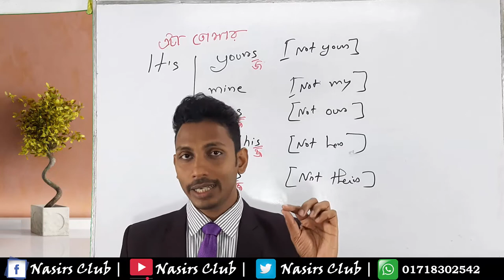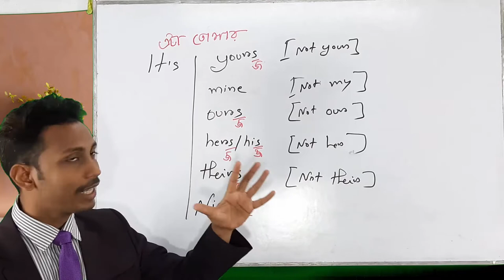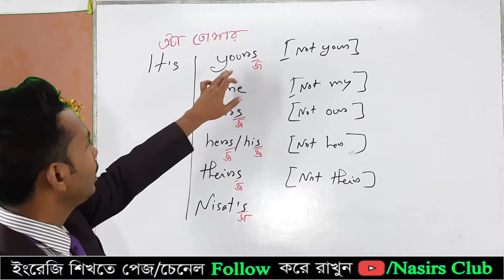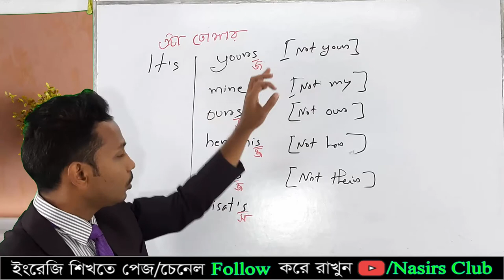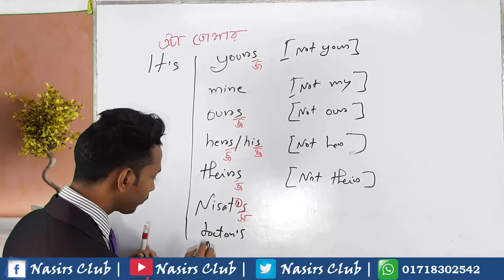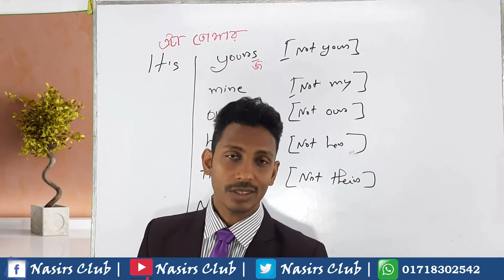It's yours || It's theirs || It's mine || It's ours || It's hers || Possesive pronoun || Class 25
It's yours || It's theirs || It's mine || It's ours || It's hers || It's his